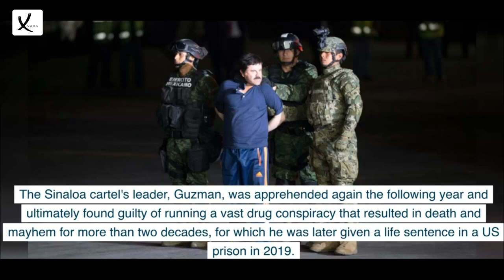El Chapo's Wife Was Freed From US Captivity After Less Than Two Years In Prison - VAXA Post